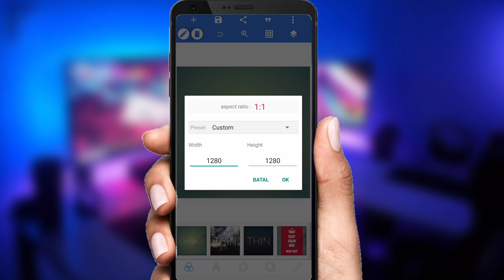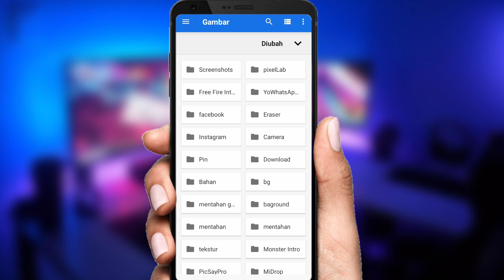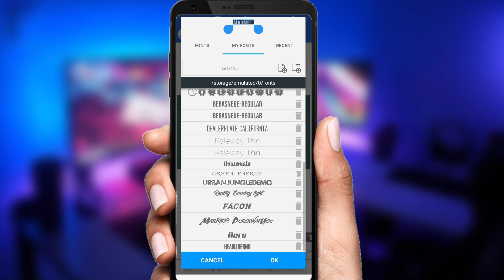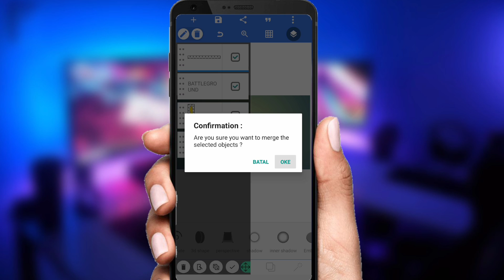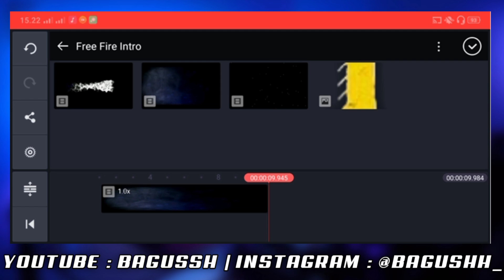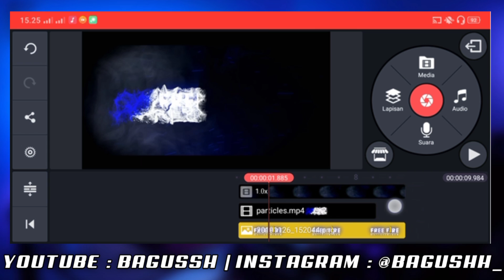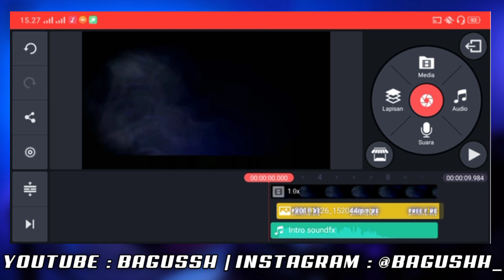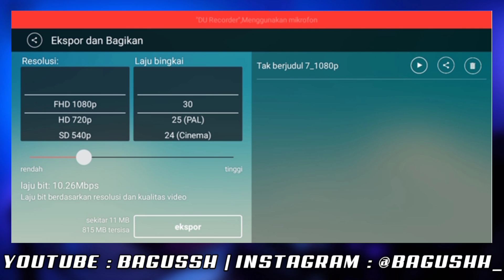Cara Membuat intro gaming free fire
Di video kali ini saya akan menjelaskan tentang bagaimana cara membuat intro gaming free fire, tentunya saya menjelaskan dengan sangat detail agar mudah kalian pahami.  Simak videonya sampai habis ya.hehe
BAHAN & FONT :
PIXELLAB:
Caramembuatintro